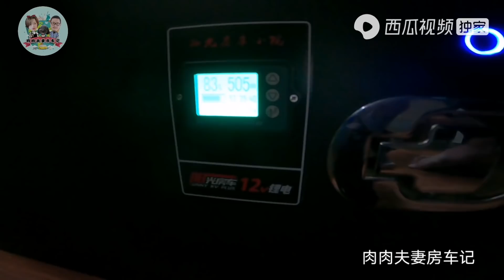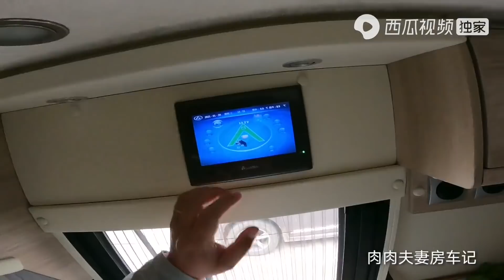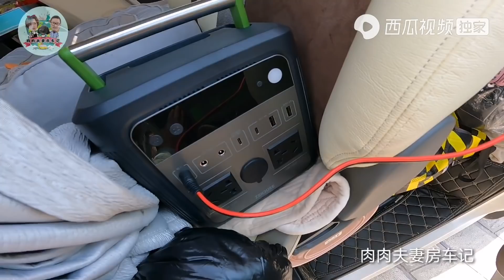换完液化气瓶，5台房车匆匆离开蒙自，城市生活有点过不习惯了【肉肉夫妻房车记】